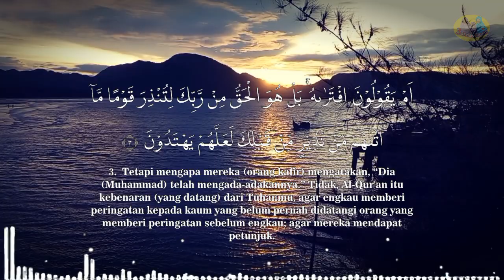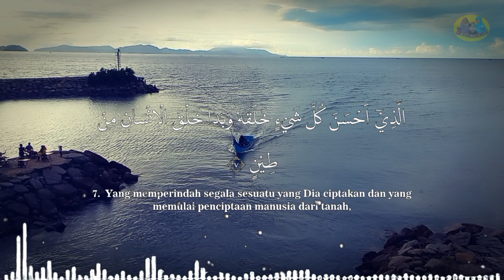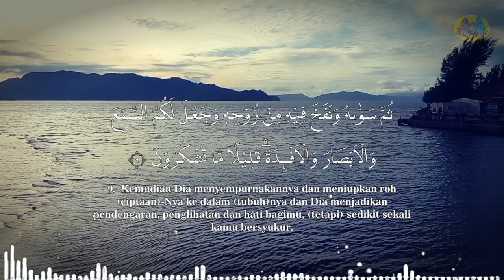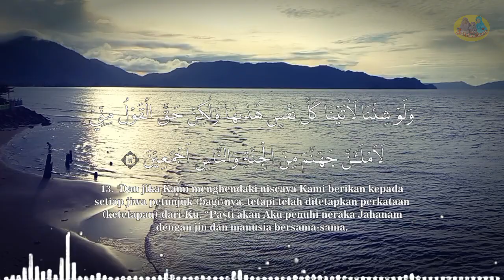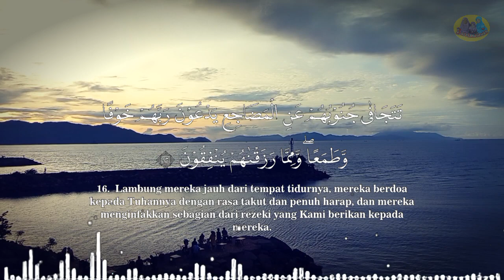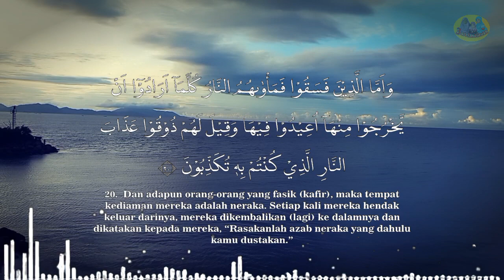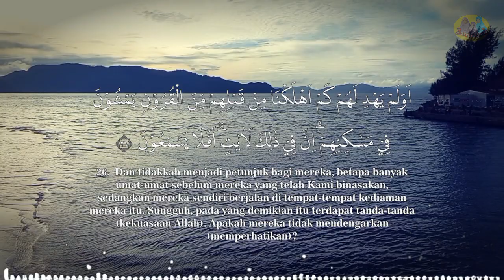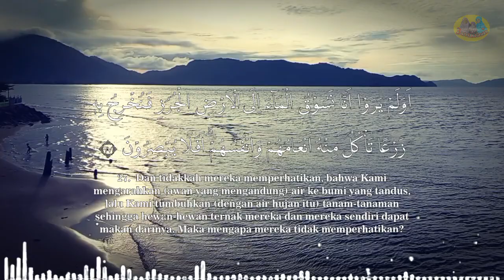SURAH AS SAJDAH 32 || Bacaan Qur'an Sebelum tidur malam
3SITI.Meutuah Channel Present :
MUROTTAL SURAH AS-SAJADAH 32 || Amalan Setiap Malam Hari

Maulana Yaqub Masjid Bangalawi Nizzamuddin New Delhi berkata bacalah Surah Almulk dan Assajdah di antara waktu shalat maghrib dan Isya karena disaat itulah Allah Azza wajalla menciptakan Ruh.
Nabi Muhammad SAW belum tidur sebelum menyelesaikan bacaan Surah Assajdah dan AlMulk